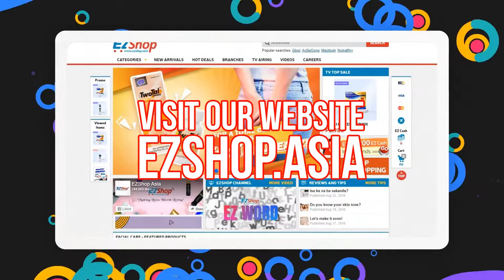START SHOPPING AND START SAVING, KA-EZSHOPPERS!